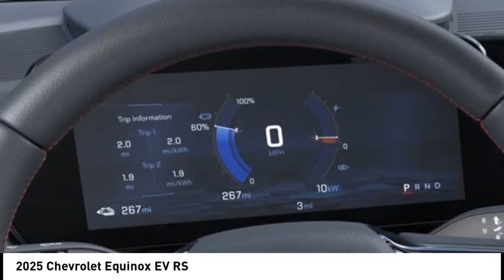2025 Chevrolet Equinox EV 74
2025 Chevrolet Equinox EV RS

Recent Arrival!  Black 2025 Chevrolet Equinox EV RS FWD Electric Drive Unit 4D Sport Utility RS  SHOP FROM HOME, FREE DELIVERY ANYWHERE WITHIN 250 MILES!, EASY FINANCING, FULLY SERVICED.  Lou Bachrodt Auto Mall is your locally-owned Chevy, Buick, GMC, BMW, and VW dealer. Family-owned in Rockford, Illinois since 1953. Providing certified service, manufacturer parts & accessories, and a five star buying experience that centers on our commitment to the customer. Find just the right car, truck, or SUV and exceptional value like the 1000s of clients before you. Still servicing communities near and far not only in Rockford, but Loves Park, Machesney Park, Belvidere, Beloit, Rochelle, Harvard, Freeport, Sycamore, Cherry Valley and Chicago.